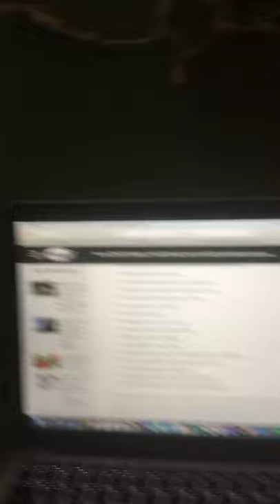14 new COVID 19 deaths, 14 new NH long term care facility outbreaks announced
14 new COVID-19 deaths, 14 new NH long-term care facility outbreaks announced